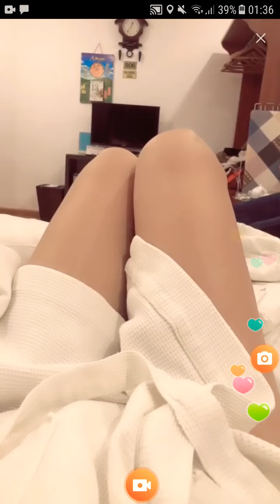Asian Girl's - 2 Beautiful and Sexy Girl's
2 beautiful girls in ine bed making your imagination gone wild